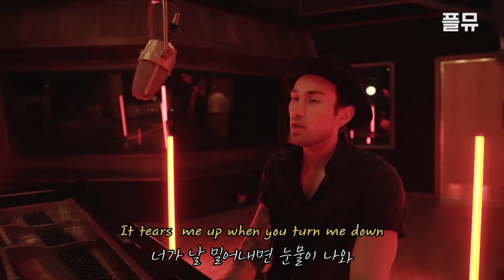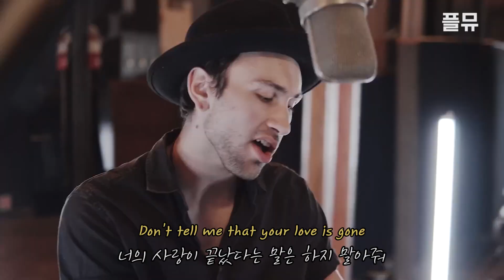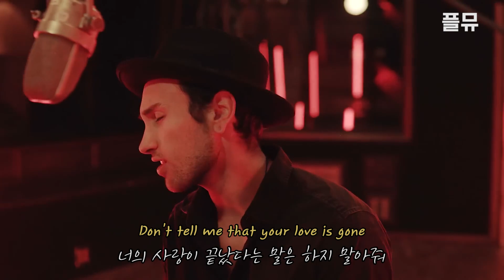제발 그 말만은 하지 말아줘 : Slander - Love Is Gone (acoustic) [가사/해석/lyrics]